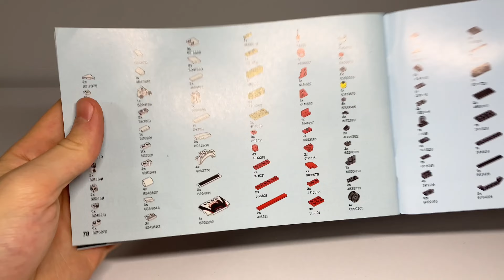LEGO Speed Champions 76896 Nissan GT-R Nismo Обзор (Review)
Первая гоночная машина на этом канале в лучшей детализации от LEGO после перезапуска серии “Speed Champions”

Адекватный комментарий приветствуется!

Хочешь присоединиться к обществу единомышленников? Заходи к нам в чат LEGO fans in Ukraine!)